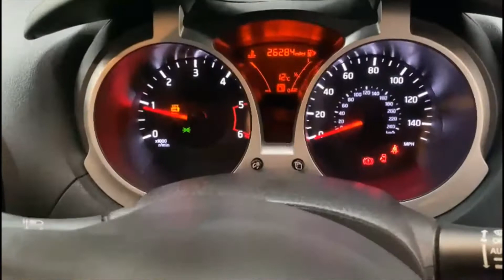Nissan Juke 1.5 dCi N-Connecta at Kallenhard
Full Nissan History:

17/11/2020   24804  miles Nissan Peterborough
11/11/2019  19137  miles Nissan Peterborough
09/09/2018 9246 miles Nissan Peterborough

17in Alloy Wheels - Sport
2 Speed Wiper with Variable Intermittent
Airbag - Front Passenger
Airbags - Curtain
Airbags - Side
Automatic Climate Control with Pollen Filter
Automatic Lights and Wipers
Black Headliner
Colour Reversing Camera
Cruise Control with Speed Limiter
DAB and Internet Radio with 6 Speakers
ESP ABS EBD and Brake Assist
Electric Folding and Heated Door Mirrors
Front Fog Lights
Glovebox
Intelligent Key with Start Push Button
Leather Steering Wheel and Gear Knob
NissanConnect
Telephone - Bluetooth Integration
Traction Control
USB Port